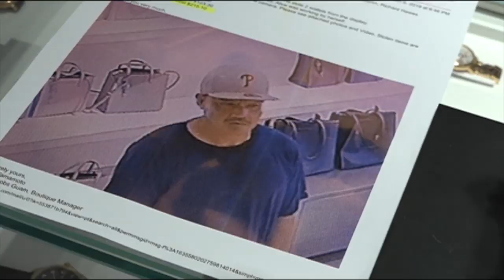Luxury boutique shops hit by thieves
The managing director of Gemkell Corporation, Richard Hawes, uses the word "epidemic", to describe the recent retail thefts taking place at his boutique retail stores in Tumon. Adriana Cotero reports.